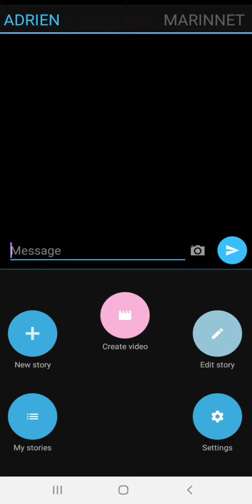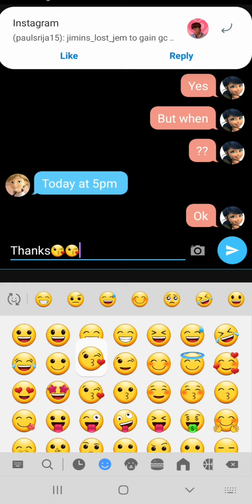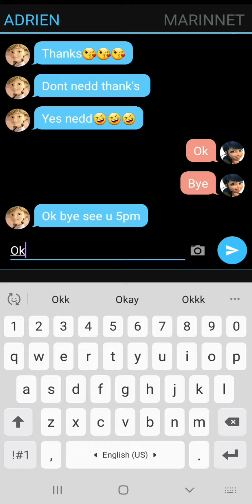FINALLY ADRIEN ASK MARINETTE FOR ICE SKATING 😍😍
hey MIRACULOUS fan this is my first VIDEO I hope u love this VIDEO s

love from MIRACULOUS GIRL MARINETTE